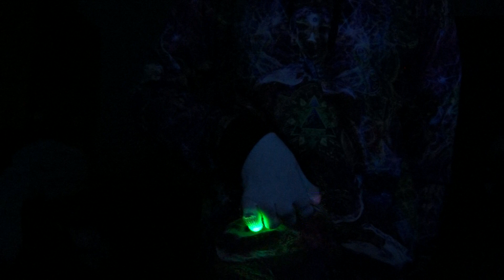Koan Sound & Asa - Starlite | Gloving Light Show | Pap3rcuT